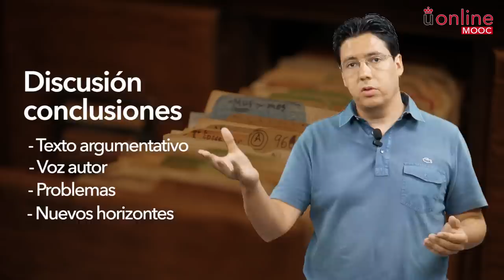M5x02 MOOC: Cómo elaborar un texto académico en Humanidades y CCSS